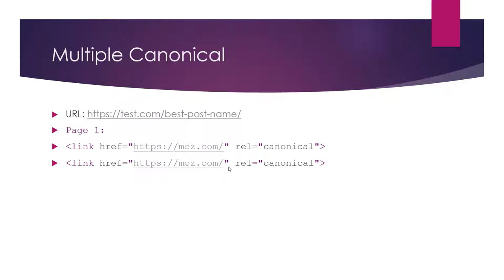How to Find Multiple Canonical Tags